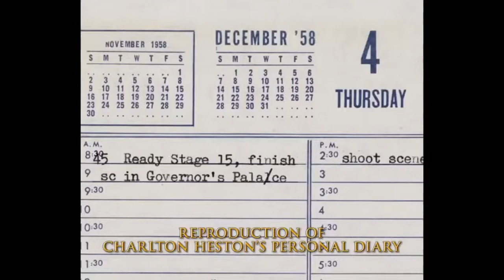BEN-HUR - ULTIMATE COLLECTOR'S EDITION (NOW AVAILABLE ON BLU-RAY)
NEW HD TRAILER: BEN-HUR (1959) 50th Anniversary Ultimate Collector's Edition on Blu-Ray. Digitally Remastered in High-definition! STEPHEN BOYD, Charlton Heston, Jack Hawkins, Haya Harareet, Hugh Griffith, Martha Scott. NOW AVAILABLE ON 'TO BUY' ON BLU-RAY!